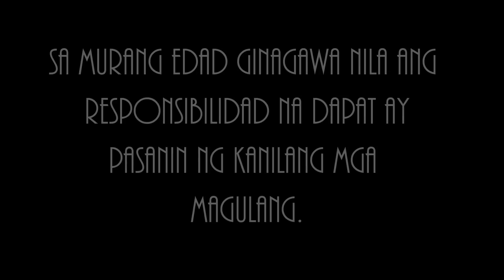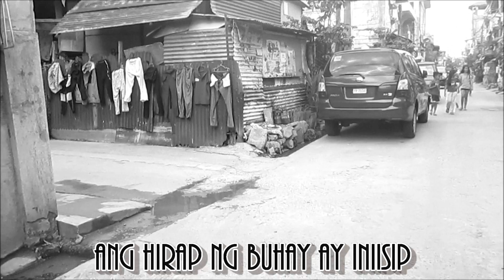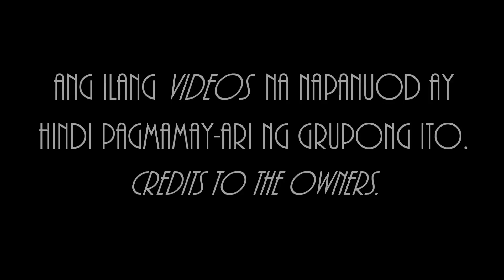Paghihirap ko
Tone of Spolarium by Eraserheads
Inawit ni Aljon Montajes
Inedit ni Khrz Tan

Isyung Panlipunan: Child Labor
Ikatlong Pangkat